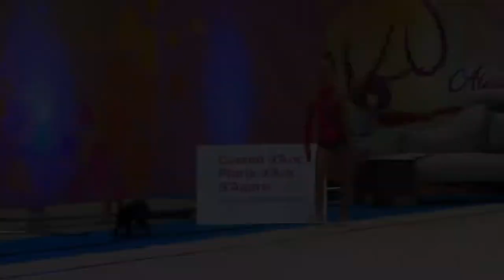PAVLOVA Vera 2014 Gimnasia rítmica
II International tournament "Winter Queen Cup 2022", 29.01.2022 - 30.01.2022, Platja de Aro, Barcelona